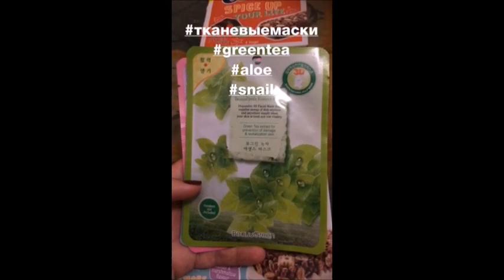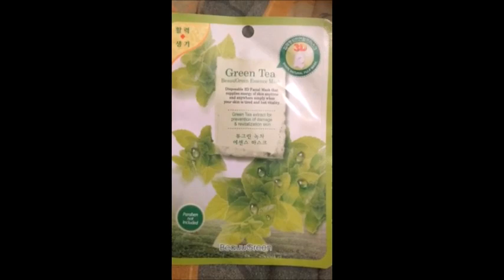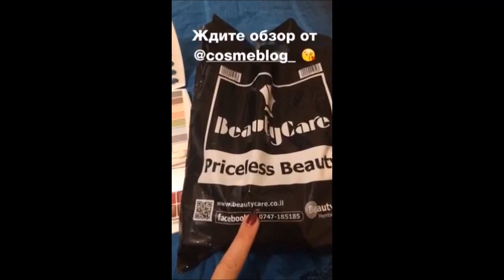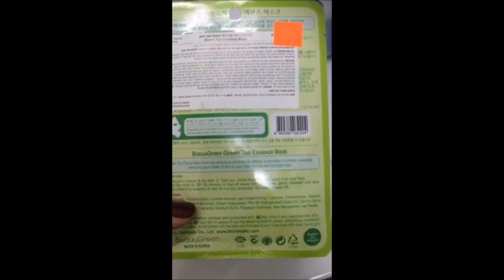Проект-помада в день 8 неделя. Project-lipstick per day 8 week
Проект-помада в день 8  неделя

Project-lipstick per day 8 week